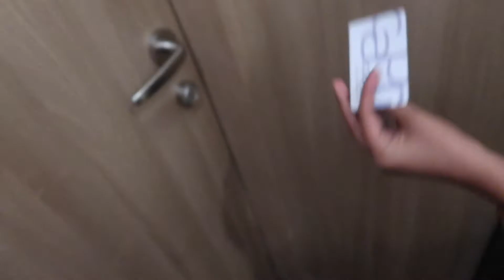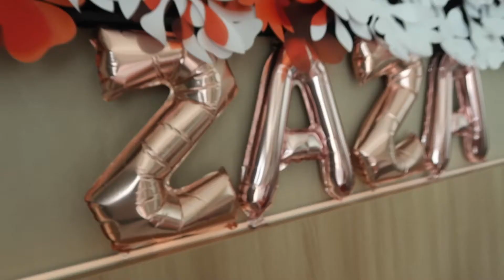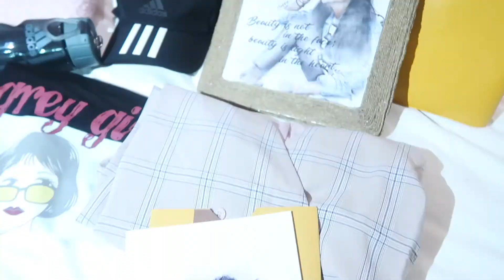ZAZA 22ND BIRTHDAY || VLOG